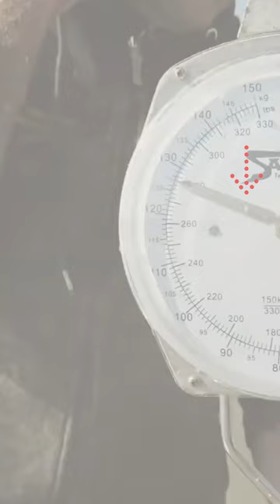Ohio River Monsters